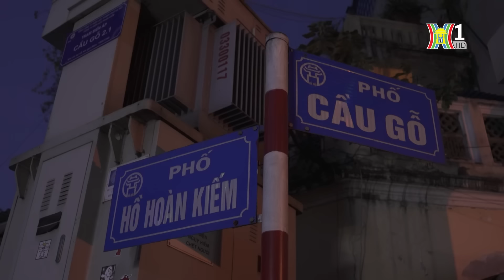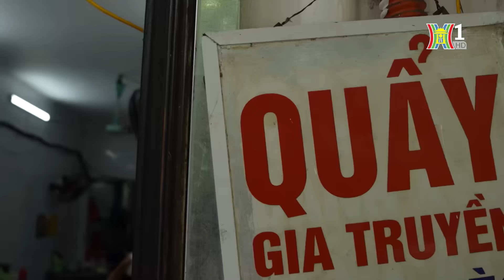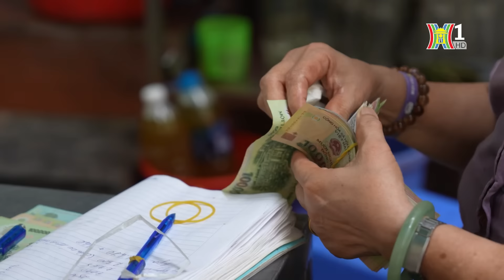Quẩy nóng - Món ăn kèm đặc biệt cho bữa sáng | Nhịp sống Hà Nội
Không chỉ là một món quà vặt ngon miệng, những chiếc quẩy nóng, giòn tan còn là thức ăn kèm không thể thiếu khi thưởng thức các món cháo hay phở .. ở Hà Nội.
Vậy nên, dù có vẻ được chuộng hơn vào mùa lạnh, nhưng quẩy, vẫn là thứ đắt khách quanh năm.

"Nhịp sống Hà Nội", phát sóng vào lúc 20h45 hằng ngày trên kênh H1 - Đài Phát thanh & Truyền hình Hà Nội, đưa khán giả đến gần hơn và thêm yêu Hà Nội, nơi những nét đẹp cổ kính của di sản ngàn năm hòa quyện cùng nhịp sống hiện đại đầy sôi động. "Nhịp sống Hà Nội" khắc họa bức tranh đô thị đầy dung dị mà nên thơ, nơi văn hóa và con người hòa quyện, tạo nên bản sắc rất riêng, không thể trộn lẫn.
Đài Phát thanh và Truyền hình Hà Nội (Đài Hà Nội), cơ quan báo chí uy tín trực thuộc thành phố Hà Nội, chúng luôn nỗ lực mang đến cho khán giả những thông tin chính xác, khách quan và đa chiều trên nhiều lĩnh vực:

► Tin tức thời sự nóng hổi cập nhật liên tục 24/7
► Chương trình truyền hình đặc sắc, phong phú về văn hóa, xã hội, kinh tế, giải trí
► Phóng sự chuyên sâu, phân tích chuyên gia về các vấn đề thời sự nổi bật

👉 Click Theo dõi (Subscribe) ngay hôm nay để nhận thông báo về video mới nhất, cập nhật tin tức kịp thời, không bỏ lỡ sự kiện quan trọng và tham gia cộng đồng khán giả yêu mến Đài Hà Nội, cùng trao đổi, chia sẻ thông tin